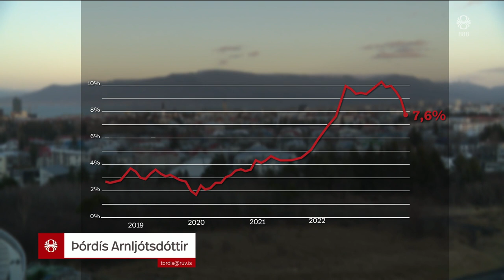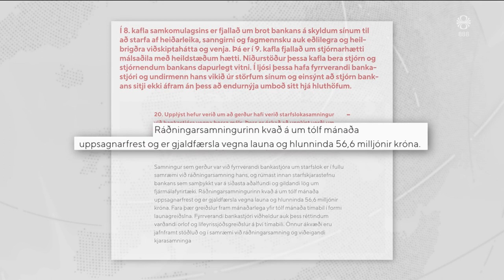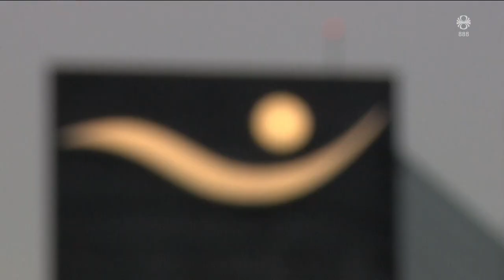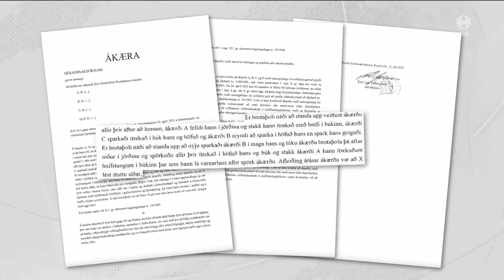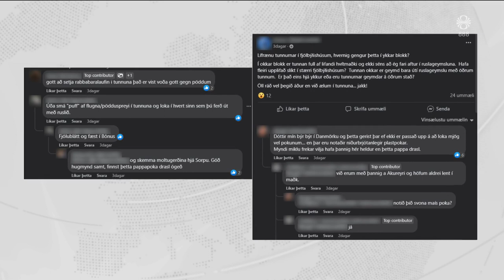Fréttir - 21. júl 2023